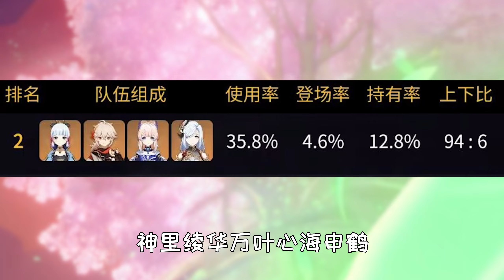原神：3 2深渊排行榜出炉！草主阵容竟然排名第一！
大家好，这里是鬼刃不刀官方Youtube频道！
每天更新各种奇葩游戏模式
带给你不一样的游戏体验
让你感受我的世界奇葩模式的快乐
欢迎来到“我的世界”👉